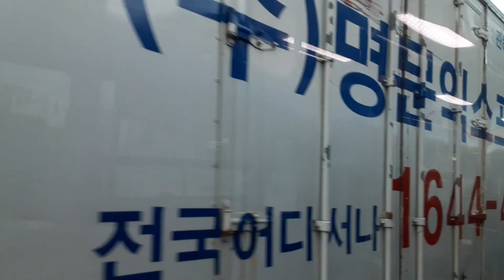Seoul City Bus- No. 162 / Wonnamdong 4ga- Jeongneungdong Point / Up- Tue : Thu- A0545 / Shoot- A07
안녕하세요?

감사합니다)

스마트폰을 삼각대에 장착, 촬영하였습니다. 이번 영상부터 자막을 확정, 적
용합니다.

촬영일자- Oct. 23. 2020
촬영장소- 162번의 일부 노선
촬영장비- GALAXY A10 e

간략히

(Dear, Subscribes

-MORNING SEOUL'

By connecting my smartphone to a tripod. From this video, we will confir
-m the subtitles and upload them.

Date of shooting -Oct. 23. 2020
Filming Site- Some routes of No. 162
Modality- GALAXY A10 e

Category Travel

briefly